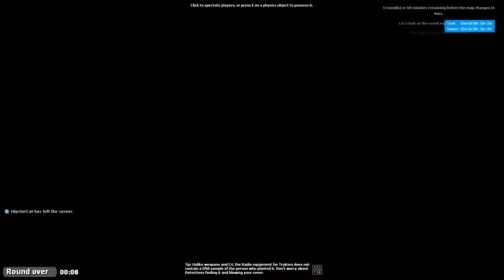Trouble in Terrorist Town [002] - Awesome Headshot!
It's been awhile since I've quick scoped like this, it was awesome!